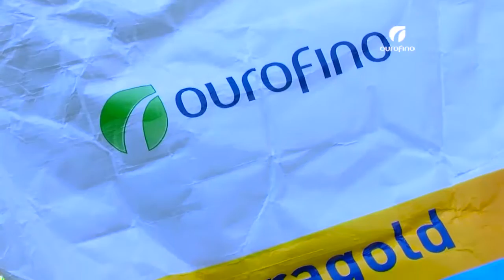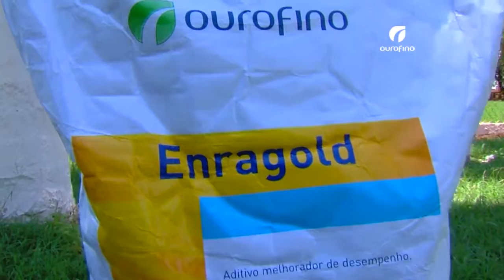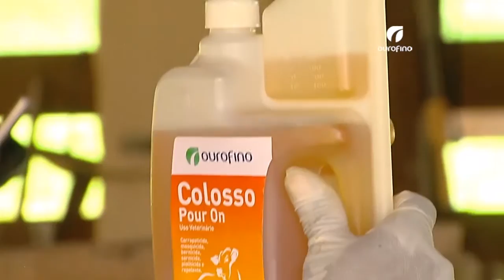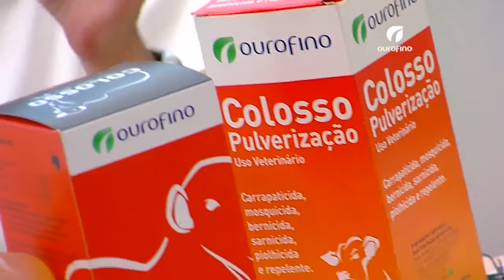09/07/2015 - A marca Colosso, Frangos de Corte, Nelore - Ourofino em Campo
O quadro Isto É Ourofino traz a história da marca Colosso. Veja como aumentar a produtividade dos frangos de corte. Confira ainda uma dica de leilão para quem cria nelore e nelore mocho.